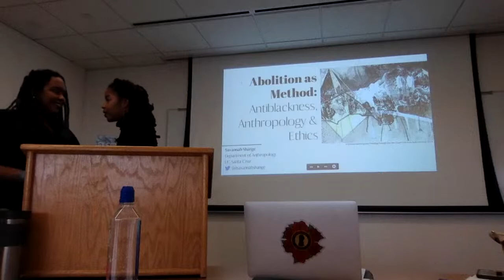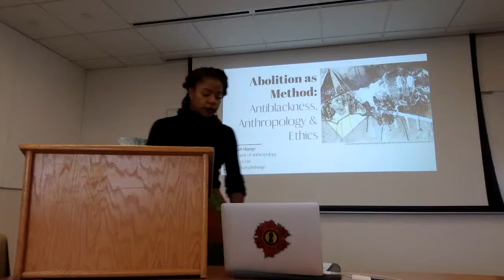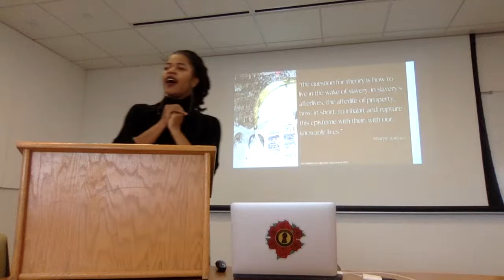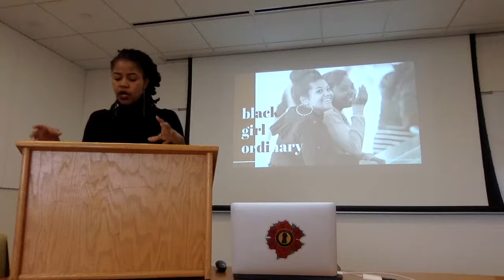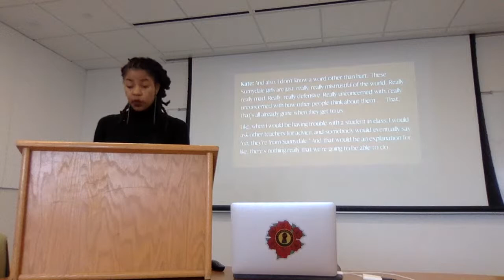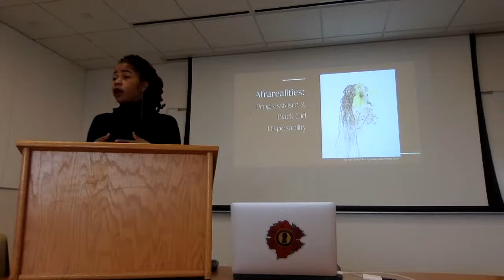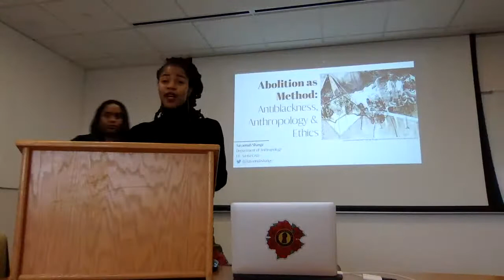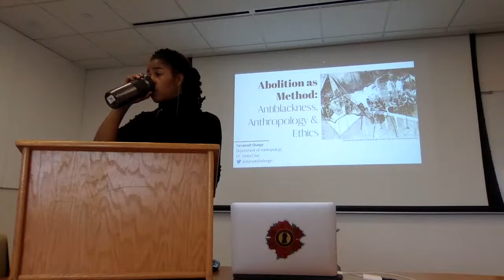Dr. Savannah Shange - Electric Marronage